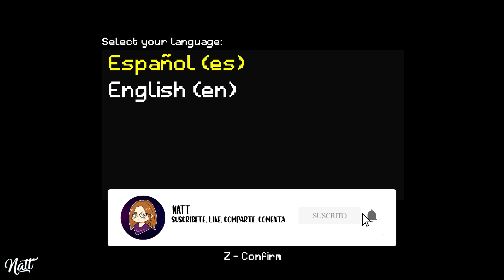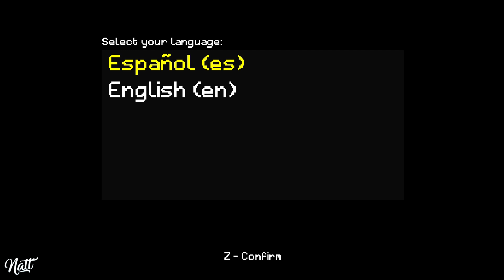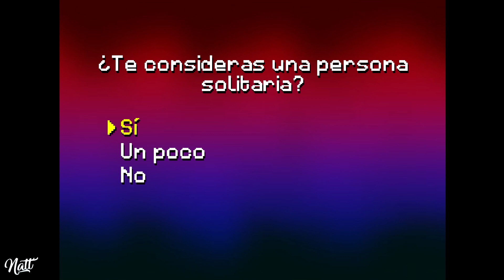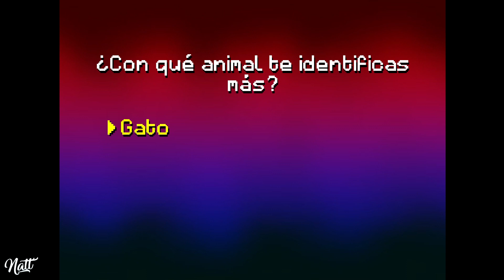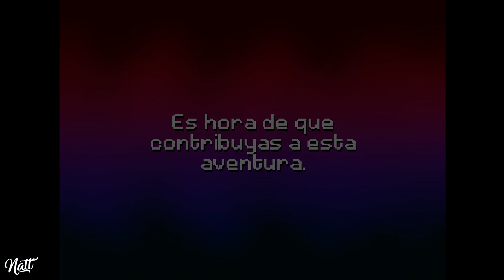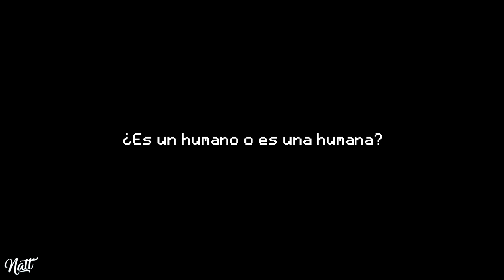[ASMR] Nuevo RPG: TIMEFALL | ¡Super relajante! | Beta #1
Espero que os guste mucho este nuevo título! Ayudemos a que puedan seguir llevándolo a cabo!

SINOPSIS:
El juego trata de un personaje cuyo género no es especificado, este viaja
en un tren, tiene un accidente y aparece en un mundo mágico. En este mundo mágico (llamado Kotodama), las palabras tienen un poder especial, se pueden materializar. El propósito principal que tiene el personaje es encontrar el camino de vuelta a casa y dependiendo de las acciones que realicemos  podremos desencadenar conflictos (o capitulos bonitos) a lo largo de la historia, lo cual nos llevará a distintos finales. Todo lo que haces
repercutirá tarde o temprano.

➺Twitch (aun no hago streamings, pero por si me quieres seguir para cuando los haga)